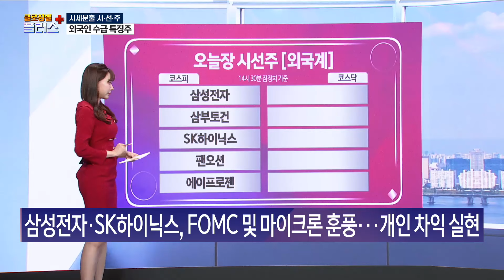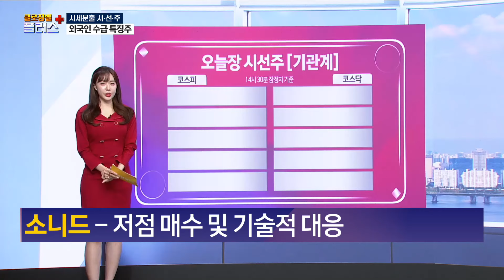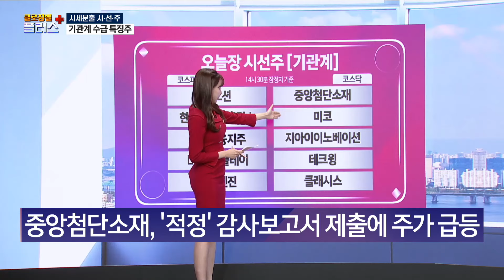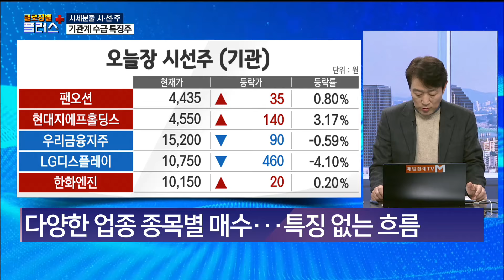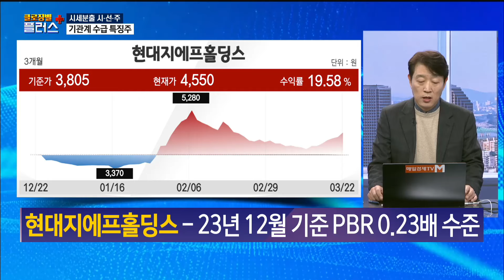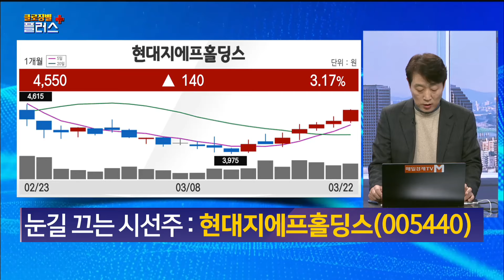[시선주] 외국인과 기관이 PICK한 눈길 끄는 시선주 - 소니드·현대지에프홀딩스 우원명 , 한국의결권대행 증권맨리그 부대표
매일경제TV # 클로징벨플러스 # 시초가필승주 # 국내증시 # 코스피 # 코스닥 # 급등주 #
삼성전자  # 삼부토건  # SK하이닉스  # 팬오션  # 에이프로젠  # 휴마시스  # SG  # HB테크놀러지  # 네이처셀
소니드  # 팬오션  # 현대지에프홀딩스  # 우리금융지주  # LG디스플레이  # 한화엔진  # 중앙첨단소재
미코  # 지아이이노베이션  # 테크윙  # 클래시스  # 우원명  # 한국의결권대행  # 증권맨리그